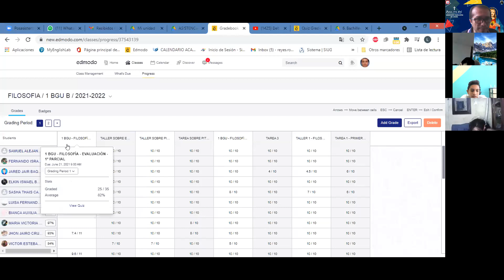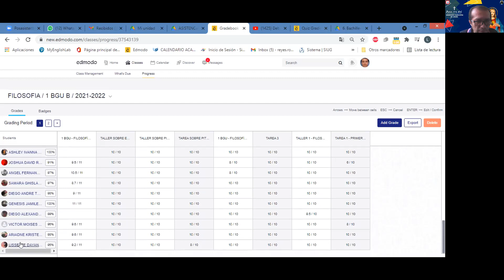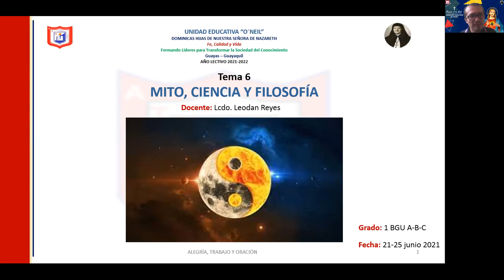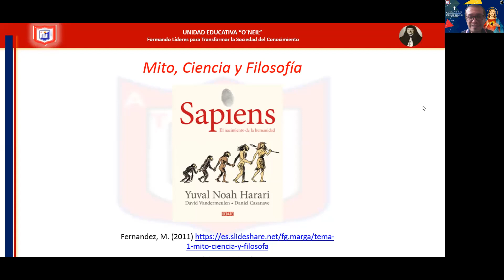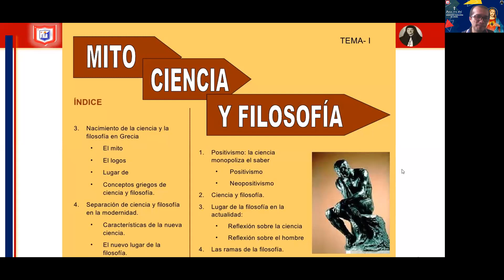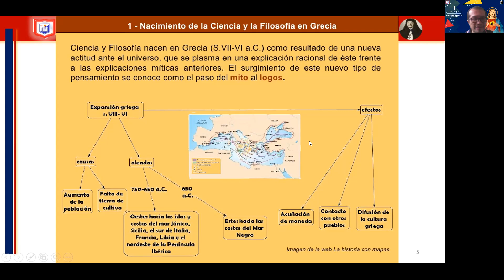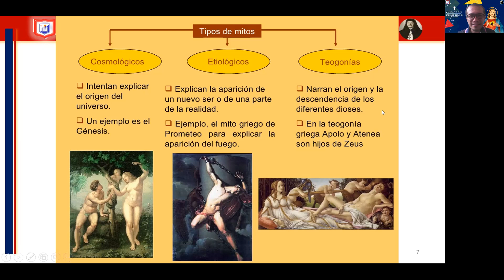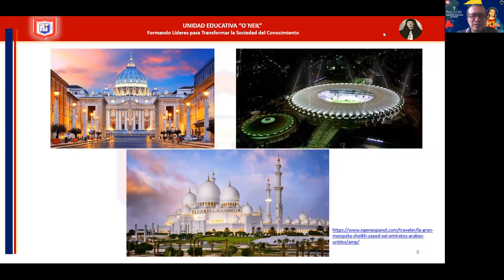1 BGU B - FILOSOFÍA - TEMA 6 - 3/4